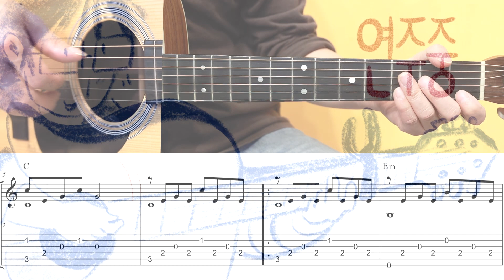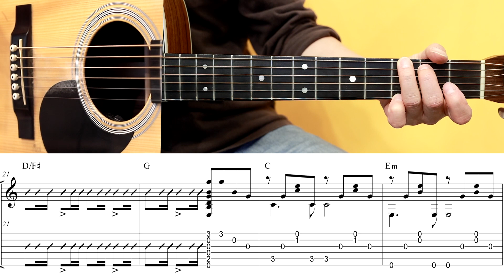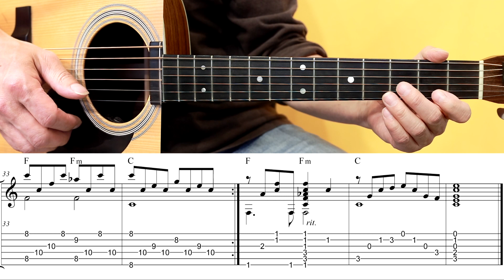(고급용)No.124 바람 기타TAB - 정태춘,박은옥 기타레슨(기타강의,기타강좌,기타강습)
강습료를 후원하고 싶으시다면  채널 멤버쉽으로 부탁 드립니다.
개별악보 구입 사이트도 있습니다.

기타전주       하는법                 00:00"
기타간주       하는법                 06:27"
기타연주       하는법                 17:10"